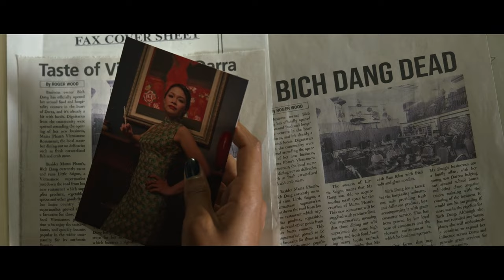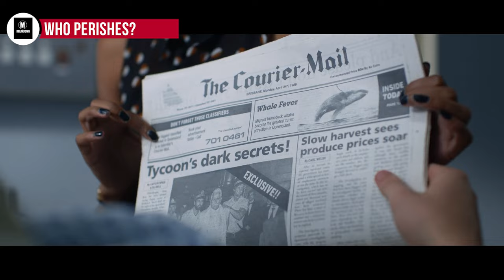BOY SWALLOWS UNIVERSE Ending Explained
Boy Swallows Universe is the perfect drama if you're searching for a show that has its fair share of highs and lows.
The new Netflix series is on Eli, who encounters a number of issues that might change his life, and is based on Trent Dalton's novel. Boy Swallows Universe chronicles the young child's journey from a drug-addicted mother to a drug-dealing stepfather, tracing his life as it appears to be improving in his later teenage years.
In the final two episodes of the series, Felix Cameron is replaced by Zac Burgess, marking a dramatic shift in the role of the main character.